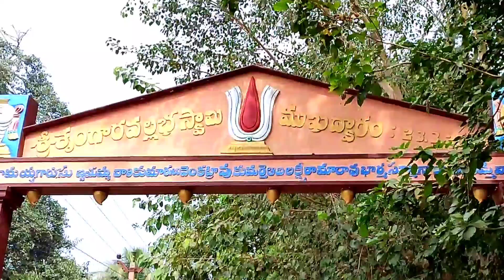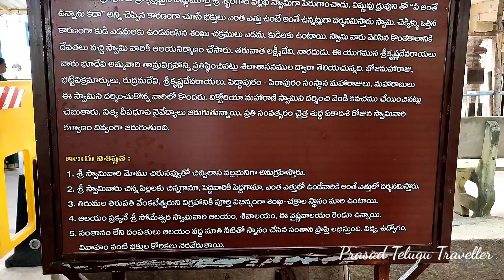SRI SRUNGARA VALLABHA SWAMY TEMPLE | Tholi tirupati| Devili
The ancient Srungara Vallabha Swamy Temple at Divili near Chadalada Tirupati, popularly known as Tholi Tirupati, is attracting pilgrims across the state.

As per the inscriptions available on temple pillars the temple has been in existence for 9,000 years.

The notable feature of the presiding deity is Lord Srungara Vallabha Swamy, another manifestation of Sri Venkateswara Swamy, appears in a smiling posture. The deity appears as in various sizes to people according to their size. Sankha and Chakra are in altered positions in comparison with Lord Balaji of Tirupati.The village was named Tholi Tirupati, as Lord Vishnu appears as Srungara Vallabha Swamy for the first time. It is said that after manifestation of the Lord, the Gods constructed the temple and sage Narada installed Lakshmi Devi idol.

In the later years, Emperor Sri Krishna Devarayalu during his visit installed the copper idol of Goddess Bhudevi. It is also said that Emperors Bhoja Maharaj and Vikramarka, and Kakatiya Queen Rudrama Devi and many kings visited the temple.